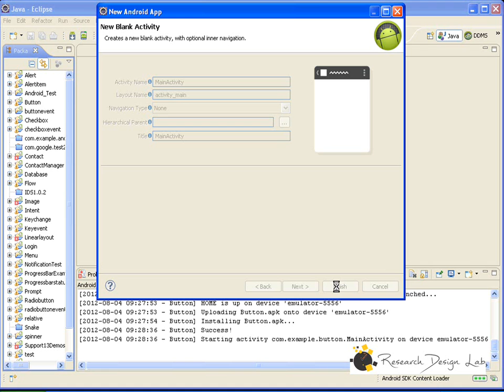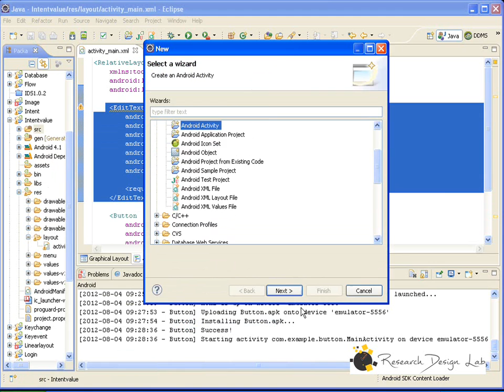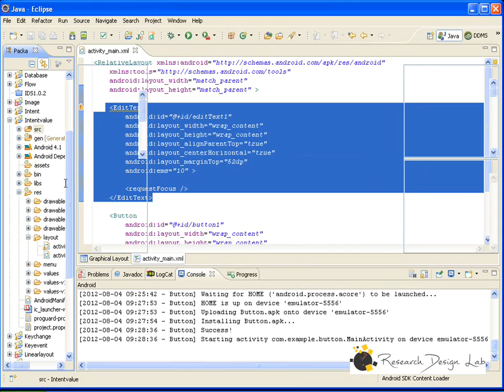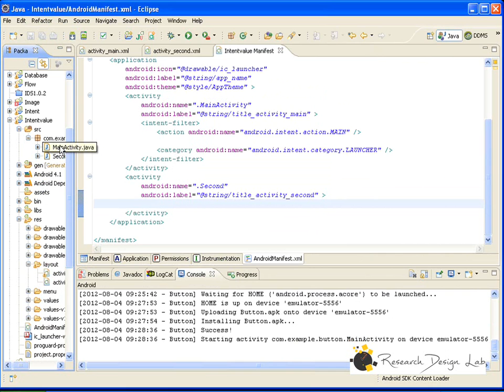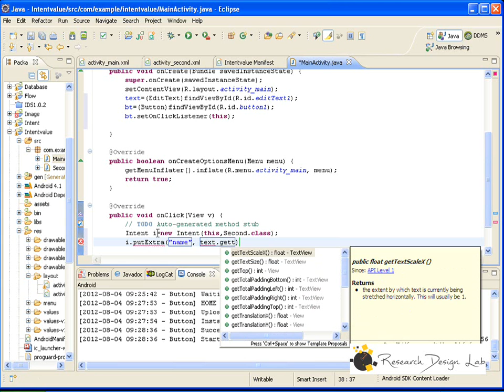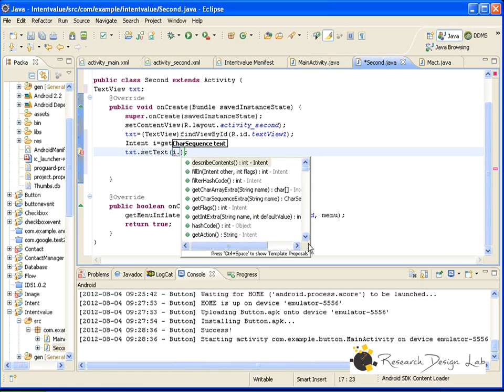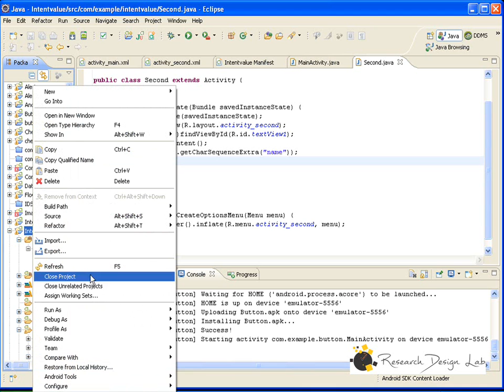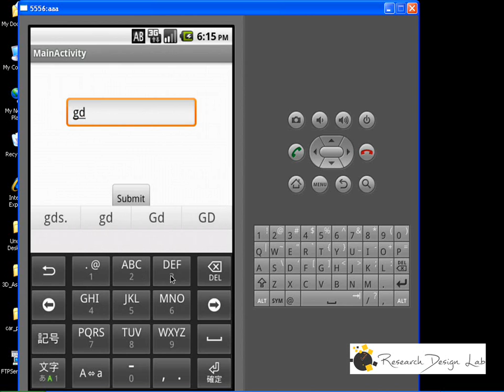Android Intent Pass